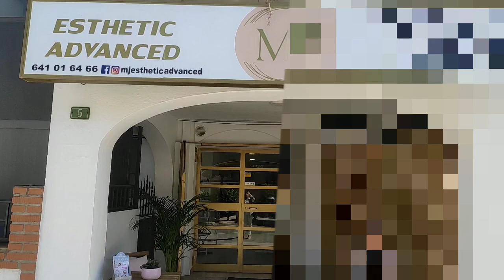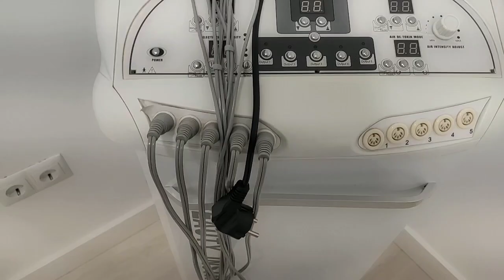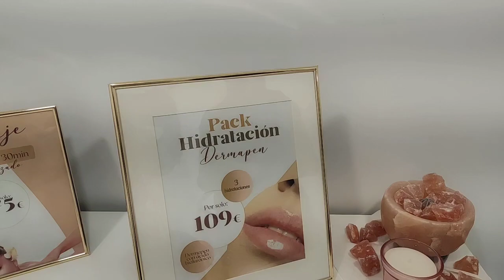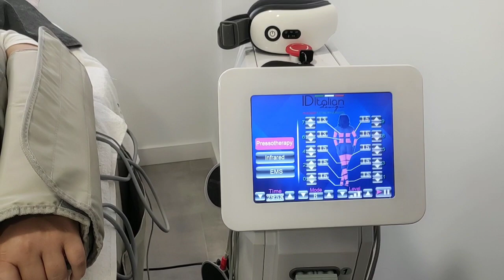Estética Advanced Fuengirola كبيداتي مشيت دلعت نفسي رجعت جديد